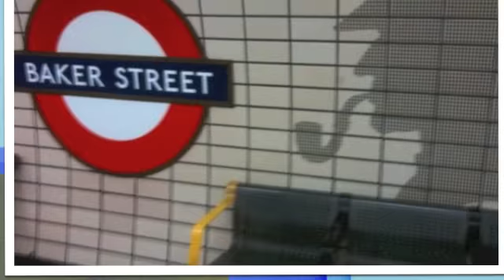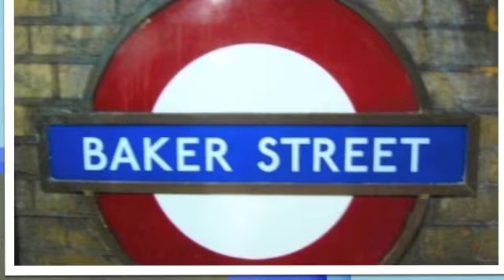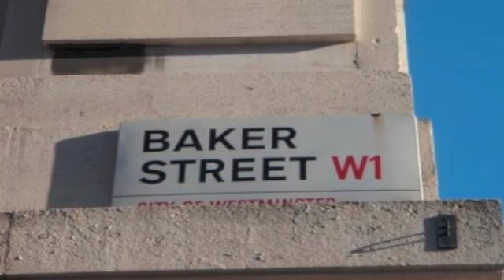Baker Street-Robert Perry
My version of a classic. The vocals are a bit muffled, but what the hell...